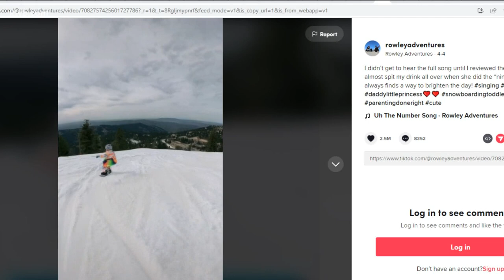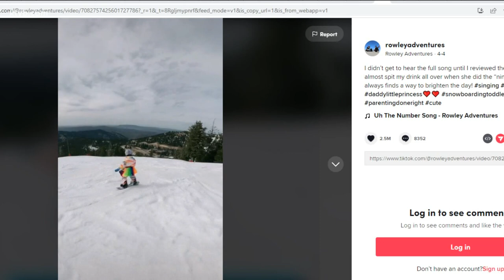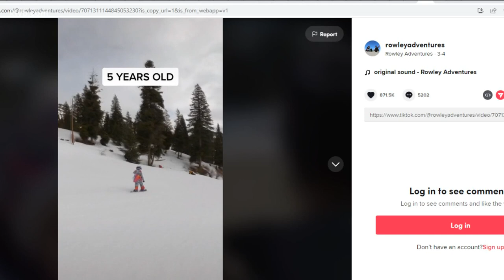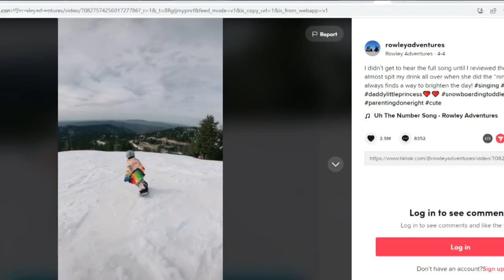5-year-old singing snowboarder from Boise goes viral on TikTok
You may have seen the video circulating online of a 5-year-old girl singing while snowboarding. The clip has received massive amounts of attention.

As it turns out, the social-media sensation and star snowboarder is from right here in Boise.

KTVB first introduced Idahoans to Cash Rowley when she became an internet hit at 1 years old.

Fast forward to 2022 and 5-year-old Cash is at it again, shredding and singing on mountain trails.

"When I feel like I'm going fast, I go," Cash said moving around.

Cash's parents, Nick and Whitney said they wanted to share their passion for snowboarding with their daughter.

Two days before her first birthday, Cash's parents put her on a snowboard and took her to Bogus Basin. The experience is what sparked this moment.

"It's crazy she's 3-foot-5 and she snowboards as if she's been snowboarding for decades," Nick said.

Ever since Nick and Whitney first strapped their daughter in on a snowboard, hitting the slopes has been a favorite hobby for the Rowley family.

"It's just about time spent on the mountain as a family doing something that we all love," Whitney said.

Earlier this month, a video of the Boise girl snowboarding went viral on TikTok, with more than two million likes and 33,000 shares.

"My favorite part is listening to jams on the lift," Cash said laughingly.

Whitney said one of the best parts of Cash's snowboarding stardom and internet takeover is the way people are resonating with it.

"Like people are inspired and we get all these you know fan letters and awesome notes and people telling us just different stories that is really touching," Whitney said. "It makes us want to continue to keep trying to inspire people to get out there with their kids and have fun."

As she watches Cash with pride, Whitney said it is always fascinating to witness how people react to seeing her daughter on the mountain. It all starts with her colorful snowboarding tutus.

"She's like, 'I need a tutu, it makes me stronger, it makes me faster.' So, that's the first thing people see," Whitney said. "It's always like, 'oh, that's so cute, look at this little snowboarder with her tiny board [and] a tutu.'"

After the viewers' initial reaction, Whitney said jaws start to drop when people realize just how talented Cash is on the mountain.

"You just see that click of like, 'oh my god, she's not -- she's cute -- but she's also ripping.' So, it's pretty fun to watch," Whitney said.

With each turn or jump, Nick and Whitney are reminded of a dear friend they lost a couple of years ago.

"His name was Gary Wyman, to ALS, but he was an astounding snowboarder," Whitney said. "As we've ridden with her more and hearing the way she does things and how she connects things so effortlessly, Nick has said it in a few videos, like 'you sound like your uncle Gary.'

"We fully believe that. He passed that on to her knowing that he was gonna pass away. So riding with her is -- it's just a whole different experience for for us."

As for potentially snowboarding her way to becoming a future Olympian, the Rowley's said it is up to Cash to decide what the future holds.

"I don't want to force her to do anything she doesn't want to do, that takes the fun out of it," Whitney said. "Basically, we just want to be together as a family and have as much as much fun as possible. Whatever she decides to do, I will be her loudest cheerleader."

"Thank you everybody for being so positive," Cash said.

Nick and Whitney also said their biggest goal with Cash is to show her the world and to be able to explore it, especially all the beautiful mountains they can snowboard on together.

Not only is Cash a superstar in Boise, but she has already been to nine different countries and is getting ready to visit another this summer.